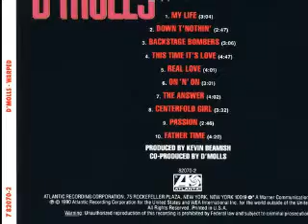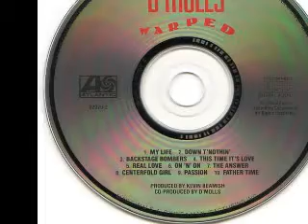D'Molls - On 'N' On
From the Album "Warped" 1990